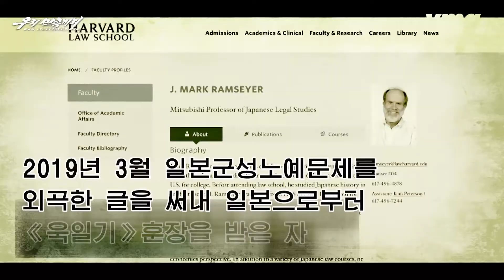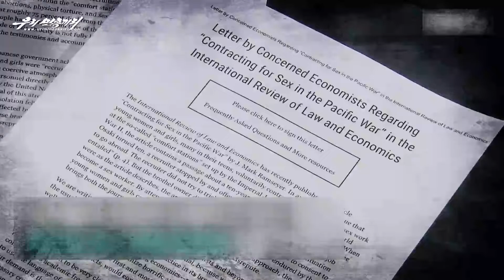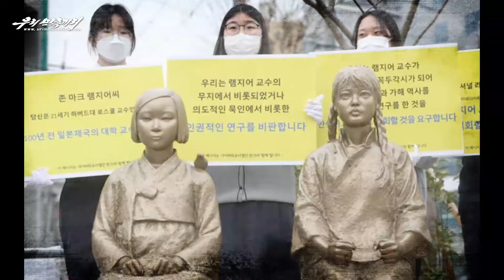北朝鮮 「歴史はインクで書く本ではない (력사는 잉크로 쓰는 책이 아니다)」我々民族同士 2021/03/04 日本語字幕付き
2021年3月4日、「我々民族同士」に掲載された動画、「歴史はインクで書く本ではない」。日本語字幕付き。